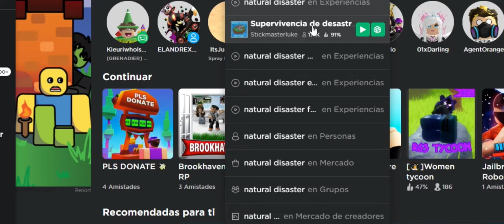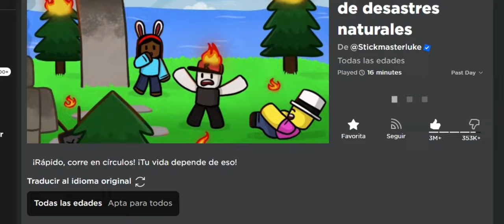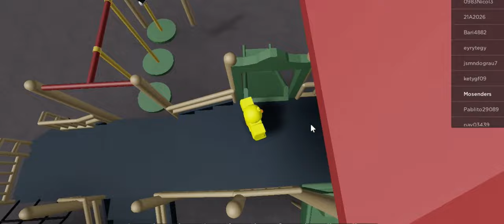Tutorial Como CREAR el outfit / Avatar o Perfil de Pato ASADO en 🌟⚡ Roblox ⚡✨ Gratis *SIN 1 ROBUX*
En este video les traje un tutoria de como hacer el perfil,skin,vatar o outft de pato asado gratis sin 1 robux en roblox
30k ✅►Proximamente.